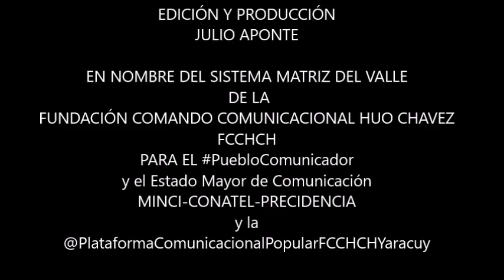RUEDA DE PRENSA DE VÍCTOR CLARK BOSCÁN EN YARACUY